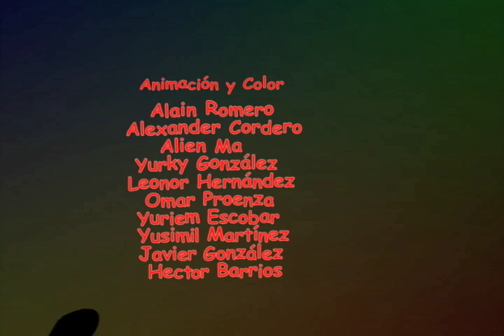15- El extraño caso del dolor de muelas